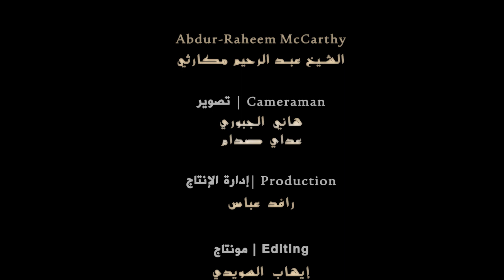Amusement of speech - Behind the revelation 3 I Abdur Raheem McCarthy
Behind the revelation a series of the stories behind the revelation of verses of the Quran

Shaykh Abdur Raheem McCarthy - Official Social Media Pages